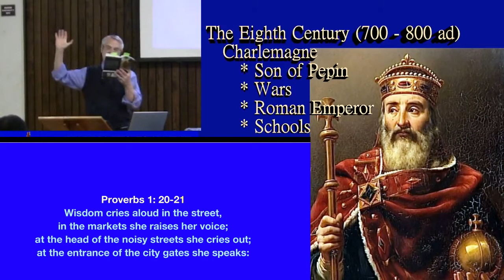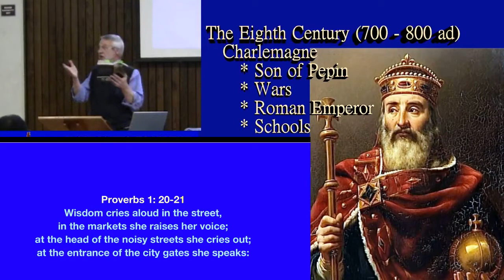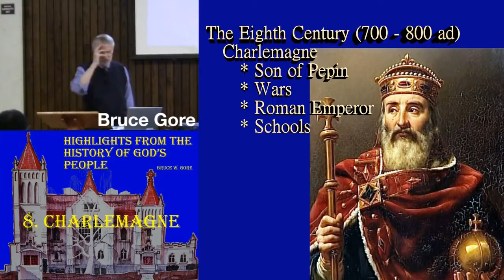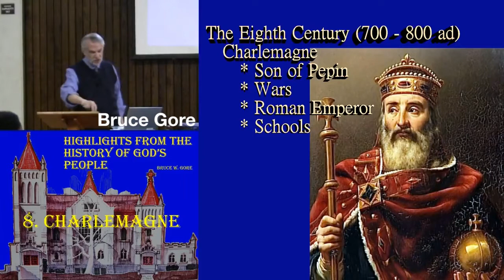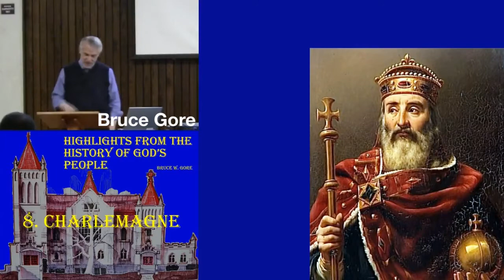The monks who sold WISDOM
TAKEN FROM THE BOOK : Two Lives of Charlemagne
by Einhard and Notker (the Stammerer), - and by Lewis Thorpe (the Translator)
…….. Lectured on by Bruce Gore
(Retired Professor / now Sunday School teacher … Spokeane, WA.)

P.S. …. I shorten the lecture to about 11 mins 30 sec long on just the subject of WISDOM.
(The entire lecture is listed below.)

………. This is Good Stuff!!

thom